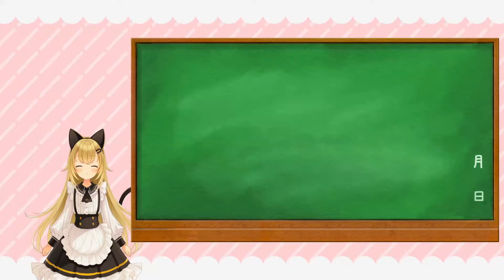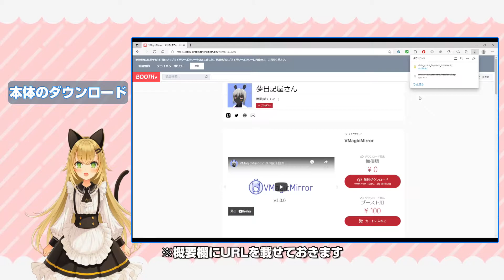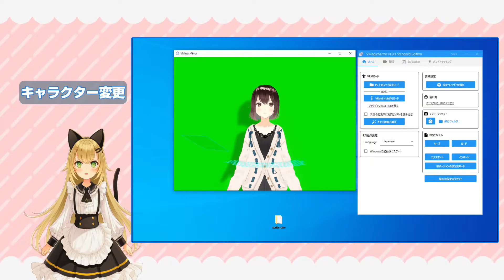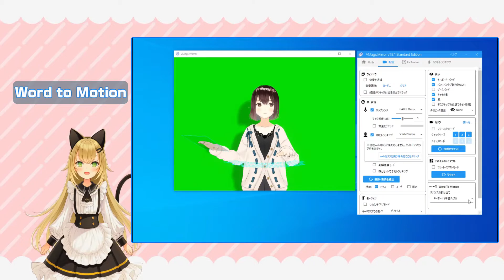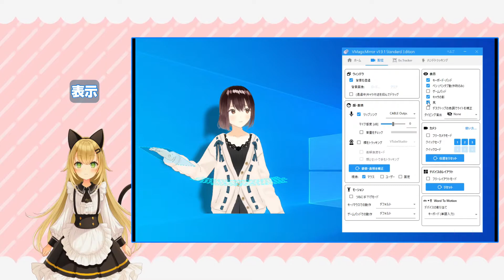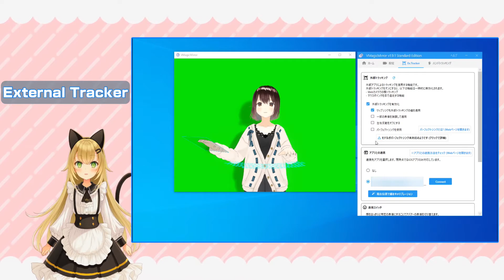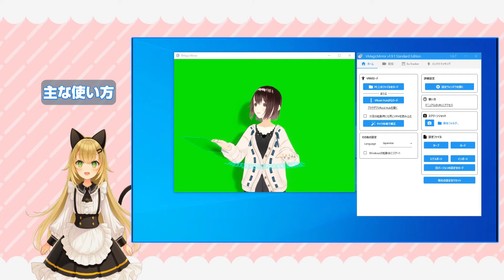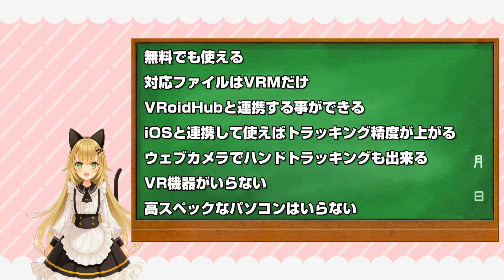Windows版VMagicMirrorを紹介します～VR機器が無くてもVTuberになれるアプリ！～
Windows版VMagicMirrorの紹介(使い方含む)になります。
VTuberを本格的にやりたいけど、VR機器を買う勇気が出ない・・・
このVMagicMirrorは余計な予算をかけたくない人にこそ、
使ってもらいたいアプリです。
iFacialMocapと一緒に使う事をおススメします！
ウェブカメラ無くても何とかなるかもしれない！？

00:00 テーマ
01:01 本体のダウンロード
02:17 キャラクター変更
03:44 VRoid Hub連携
04:22 Word to Motion
06:19 キャラ体格で補正
06:37 背景を透過
06:52 姿勢・表情を補正
06:59 つねに手下げモード
07:08 表示
07:21 フリーカメラ
07:58 フリーレイアウトモード
08:13 External Tracker
10:25 ハンドトラッキング
11:37 主な使い方
12:53 まとめ
13:26 挨拶

BGM
いちごショートケーキ(作者：いまたく)
楽しく軽快に(作者：yuki)
にょ太郎の小さな悩み(作者：田中芳典)

モデル制作
八城惺架（@yashiro_seika）